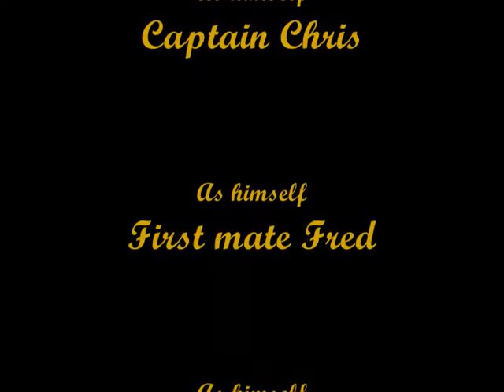Pirates of the Mediterranean (Part 1)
Four pirates are stranded at sea after their ship capsized. Little do they know what's in store for them...